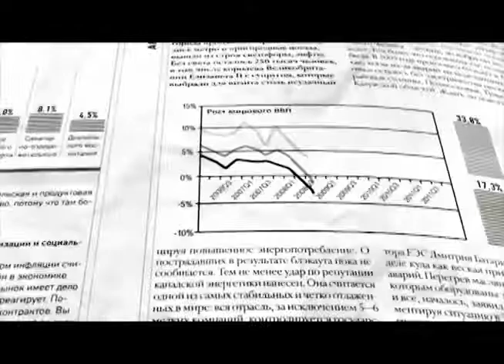Century Properties Corporate Video